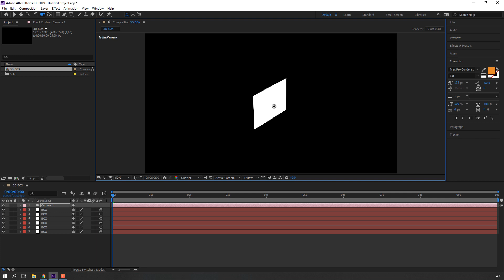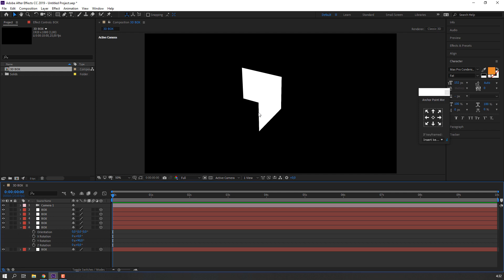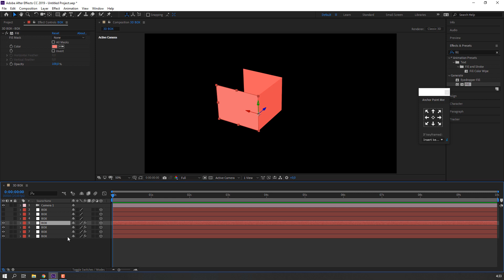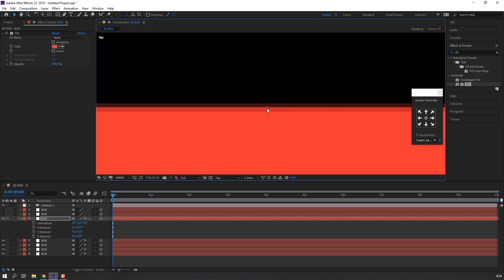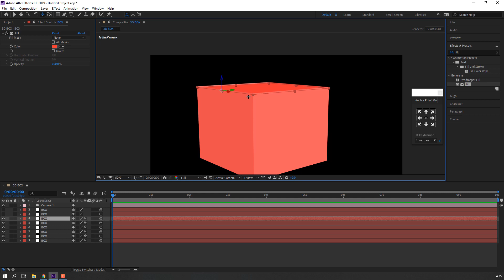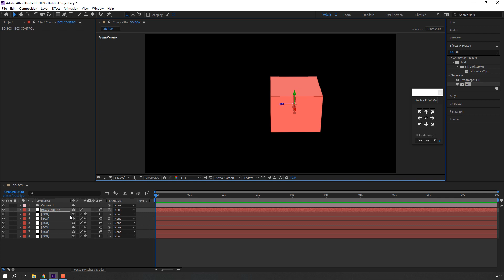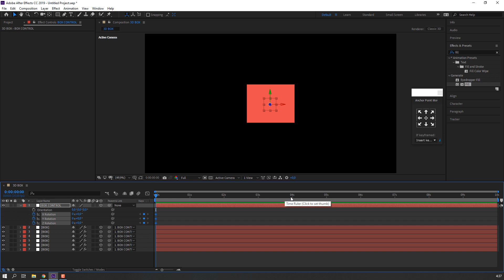3D BOX Animation in After Effects Tutorial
after effects
after effects adobe
plugins for after effects
after effects motion tracking
after effects mask
after effects transition
after effects how to render
after effects rotoscoping
element 3d
element 3d after effects
element 3d tutorials
element 3d vfx
element 3d motion graphics
motion graphics
motion designer
motion graphics tutorials
motion graphics with after effects
motion graphics software
motion graphics freelance
how to create motion graphics
motion graphics portfolio
3ds max autodesk
3ds max tutorials
3ds max modeling tutorials
3ds max 2020
3ds max vray
3ds max octane render
3ds max animation
3ds max render tutorial
3ds max realistic render
3d realistic render tutorial
vfx software
vfx studio
vfx tutorials
after effects vfx tutorials
visual effects
learn visual effects
film visual effects
making of
vfx cg breakdown
3d vfx breakdown
vfx in 3ds max
vfx in after effects
mocha pro tutorials
mocha rotoscoping tutorials
vfx school
vfx course
vfx education tutorials
3ds max tutorial
3ds max tutorials
3ds max tutorial for beginners
modeling in 3ds max tutorial
octane render
octane realistic tutorials
octane otoy
octane materials
octane lighting
learn octane
octane tutorial
vray for 3ds max tutorial
3ds max tutorial vray
3ds max tutorial architecture
3ds max interior tutorials
3ds max exterior tutorials
3d motion graphic tutorial
3ds max motion graphics tutorial
3ds max motion design
3ds max motion tutorials